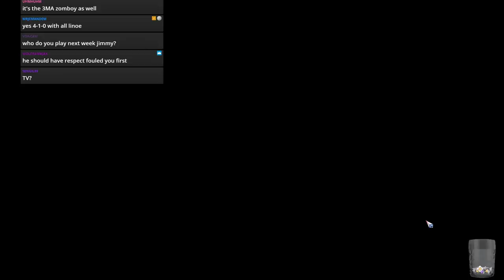Blood Bowl 2 - Crendor League Woodies Game 8 vs. Undead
Wood Elves in Crendor's League - Full Enarion!